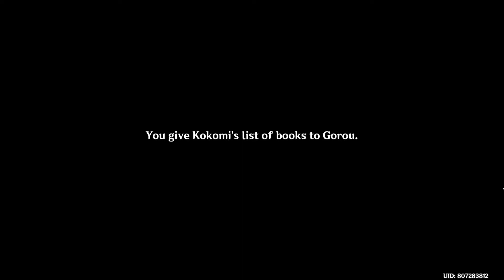Clash of Maidens | Genshin Impact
Visitors from Watatsumi island come to see the